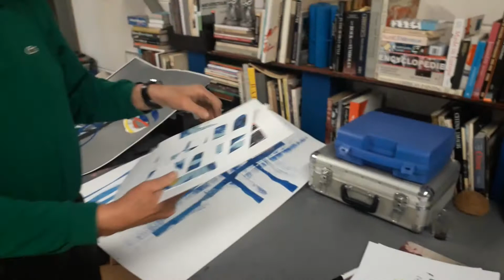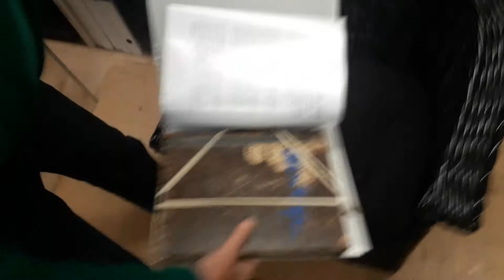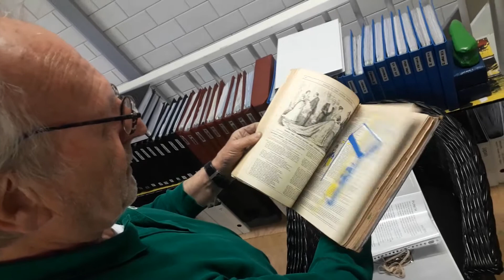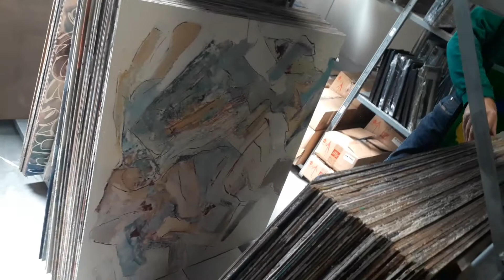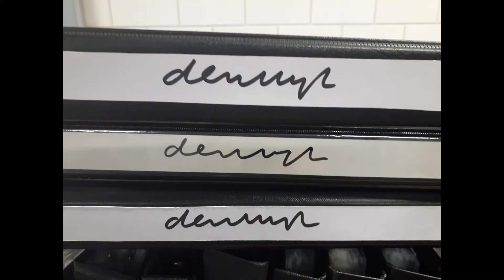In gesprek met Wiegen den Uyl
In gesprek met kunstenaar Wiegen den Uyl